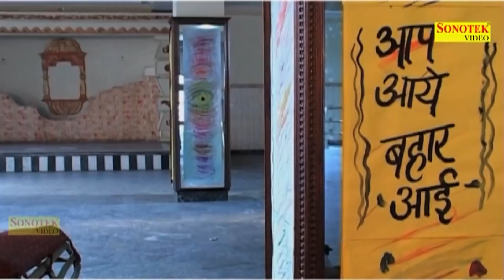Chand Aa Gaya Hai || Suman Negi Superhit Song || Chanda Video || Sonotek Films Songs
नए गाने को सबसे पहले देखने के लिए 🔔घंटी को दबाये |
Chanda Cassettes Present “  ” a Latest New Dehati Song 2018.

Video Credits

Haryanvi Full Film - Suman Negi, Rekha, Rajesh Kumar, Anupam, Sewa Ram Sharma, Krishan Kumar Tomar, Vipin Rathi , Billu Chaudhary,
Album - Gori Tere Gawn Me / Gori Tere Gown Me
Lyrics / Music - Rinku Gujral Sri Balaji Studio